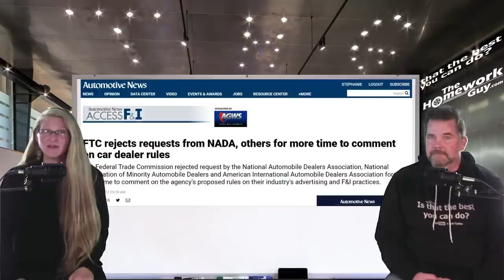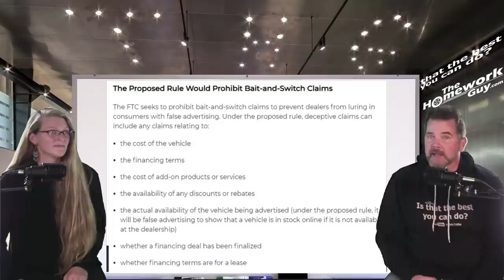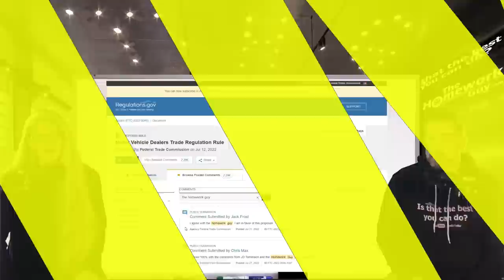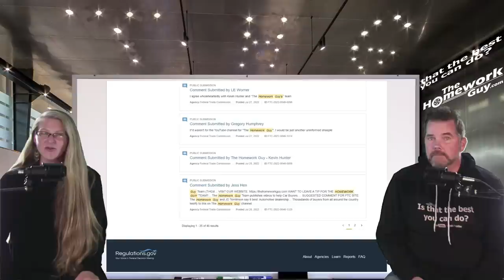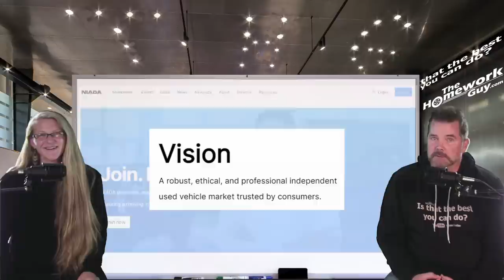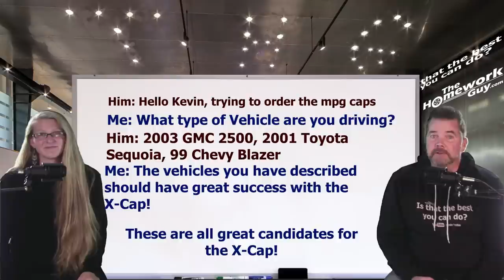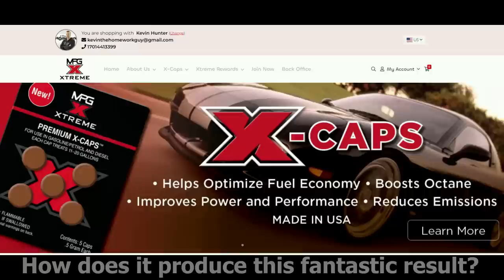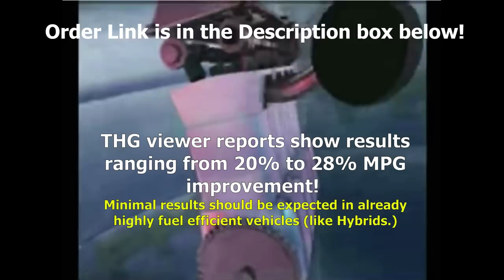CAR DEALERSHIPS Cheesed, NADA DEFEATED: The Homework Guy, Kevin Hunter, Amazing Elizabeth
SAVE GAS MONEY! GET MPG Xtreme Fuel Caps NOW!  Best Value: Get 100 caps for $199 with the ISR Package.

A CAR DEALER WANTS TO:
1. SELL every car for the Highest Possible Price.
3. LOAD every Car Deal full of Fees and Finance Products.
4. OFFER Lowball numbers on every Trade Vehicle.

THE HOMEWORK GUY TEAM (THG) HELPS CAR BUYERS TO:
1. BUY a Car from Dealers or Private Party Sellers at the Lowest Price.
2. PAY Cash or Finance with their own Bank or Credit Union.
3. DECLINE Dealer Fees and Finance Products.
4. TRADE / SELL their current vehicle for the Best Value.

1. What you need to know before buying a car.
2. Information you need when buying a car at a dealership.
3. Benefits of Buying a Car from a Dealership or Private Party.
4. Questions to ask at a Dealership
5. Car buying tips and tricks from the experts
6. How to Buy and Pay for a Car with Cash
7. Using Carmax, Edmunds, TrueCar, Autolist, or Kelley Blue Book for Car Pricing Info.
8. Buying a Car out of state.
9. Taking Control of the entire Car Buying Process.
10. What to do if Scammed.
11. Illegal things Car Dealers can do.
12. Understanding Dealer Financing Tricks
13. How to Avoid Dealer Scams.
14. Reactions to Sales Training conducted by Car Trainers.